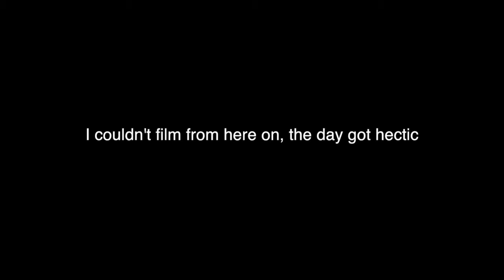Vlogust Day 17 & 18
Had to combine the two day, this week is super hectic! Thanks for hanging in there.